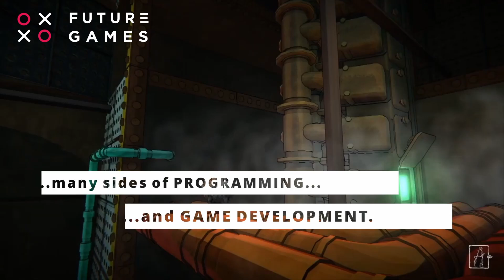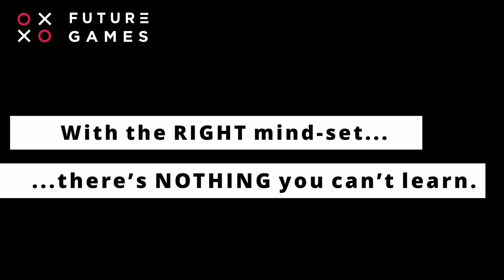GAME PROGRAMMER: Work sample for application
What to submit?

How and what you choose to showcase in your work sample can vary, the important element to remember is the relevance of it to what a game programmer does.

 It can be a small game you have developed, a system, or one or multiple algorithms.

 You can showcase your work via text and code snippets, images, and a short video (max three minutes) of your work.

 Please know that we will not have time to play anything so no need to include a build or project.

 Describing your work, it is important to explain in detail about the process of creating your work, the reasoning behind it, your challenges and difficulties, where did you have to re-think or adapt, why you chose the solution you did, and if possible what strengths and weaknesses it might have.

We need to see how much time you have invested into your future career, and if Futuregames is a good fit for you and your development.

You can apply with a previous team project, but please specify in detail in which you have contributed to the project.